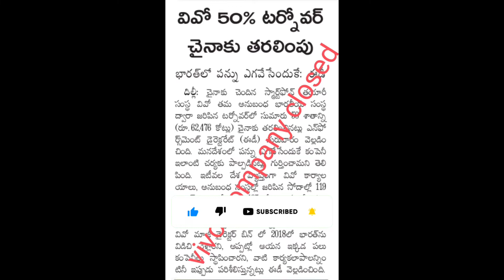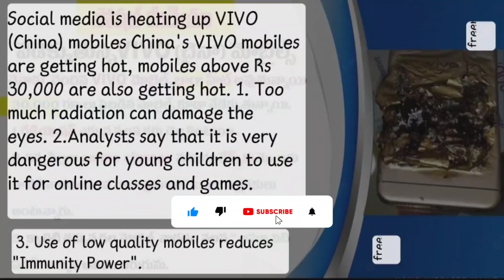Vivo shifts 50% turnover to china||ED raids on Vivo: Chinese smartphone maker remitted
Vivo shifts 50% turnover to china||ED raids on Vivo: Chinese smartphone maker remitted July 8, 2022

# Vivo shifts 50% turnover to china
# stocks.
# ED raids on Vivo Chinese smartphone maker remitted 50% of turnover to china
# Vivo India remits Rs 62,476cr almost 50%  of turnover to china to avoid getting taxed to India : ED